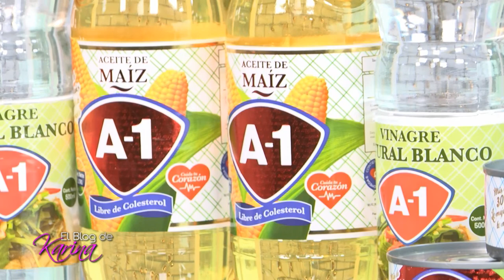El Blog de Karina: ARELIZ BENEL Y SU NUEVO RETO COMO ARTISTA - OCT 09 - 2/7 | Willax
Areliz Benel, la popular Shirley de Al Fondo Hay Sitio, nos visita para contarnos sobre los nuevos retos que le esperan como actriz en la nueva película que comenzará a grabarse en febrero de 2018: Pasos de Fuego - La Hermandad.
Descubre junto a Karina Rivera y sus invitados especiales la mejor información, consejos y tips sobre: moda, belleza, salud, actualidad. Los temas que a ti te interesan y que te ayudarán a mejorar tu estilo de vida. Síguela de lunes a viernes de 2 a 4 de la tarde.

Transmite en HD a través del canal 1.1 de señal abierta digital, MovistarTV C31, ClaroTV C12 y 512HD, Best Cable C18 y más de 100 cableoperadores a nivel nacional

Consulta la programación de Willax Televisión aquí y conoce la hora de emisión de todos los programas de entretenimiento, novelas, programas y debates políticos